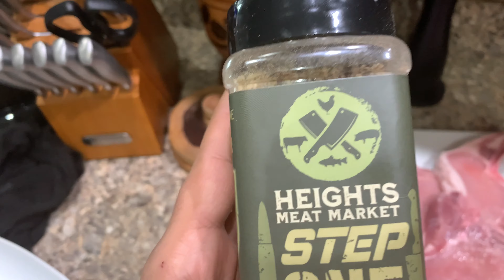Chuletas rellenas de aamarillos con chorrizo al estilo EL GONZO.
Mi gente aqui les traigo un nuevo video con una deliciosa receta, echa a mi estilo no descarta que puedan mejorar o editarla asi que dejen ese like, y share y aun mas su critica ya sea buena o mala.